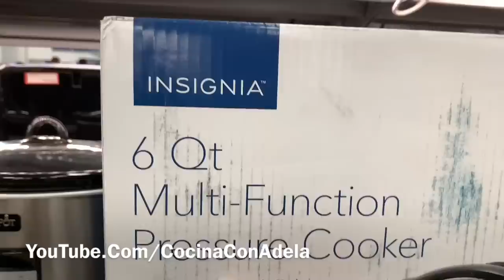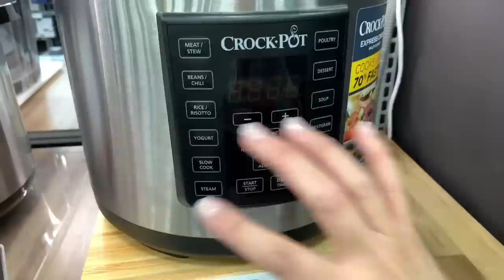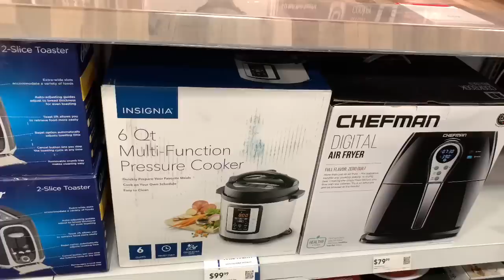💚🛍 #4- Miren chicas esta gran 🏃🏼‍♀️🏃🏼‍♀️ ofertas que les recomiendo hacer!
❤️CODIGO: YVUDXGS

Grupo Cerrado de Facebook: Cupones Para Comida

😎 En caso que no puedan entrar al grupo SECRETO de Facebook pueden pedir ayuda por medio de TELEGRAM:

Bajen la aplicacion de TELEGRAM MESSENGER  si aun no la tienen.